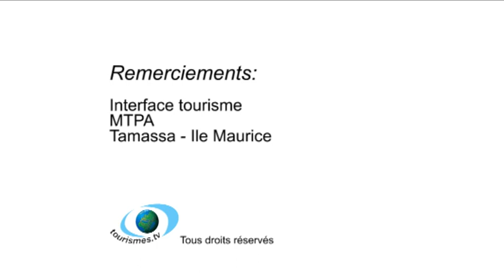Ile Maurice : Le nord de l'île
Tourismes.tv vous emmène en Ile Maurice au nord de l'île découvrir ses paysages et ses activités et son art de recevoir à travers trois sites : La Maison Euréka, La Grande Baie et l'Ilot Gabriel.